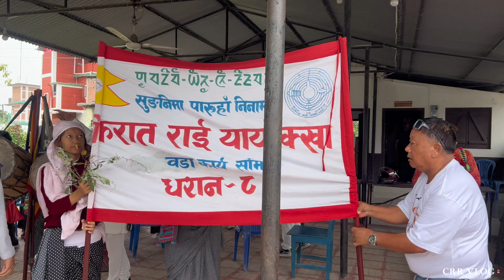साकेला उभौली भुमे पूजा | Sakela Ubhauli Bhumey Pooja Dhn-8,TraditionalCultureofKiratRai | June9,2024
Once again thank you for visiting and joining in this channel.